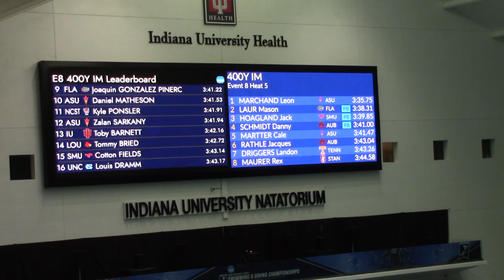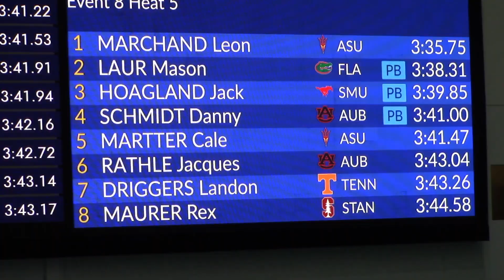400im prelims heat 5